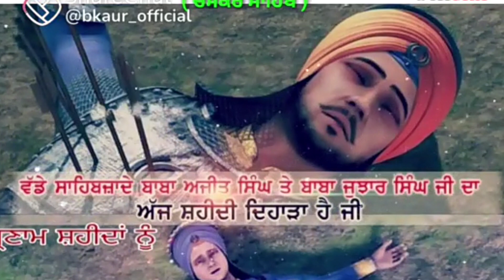Sikhi Vs Maut | Jazzy B | Dhadi Tarsem Singh Moranwali | Mani Cheema | Mr. Rubal | Jazzy B Records